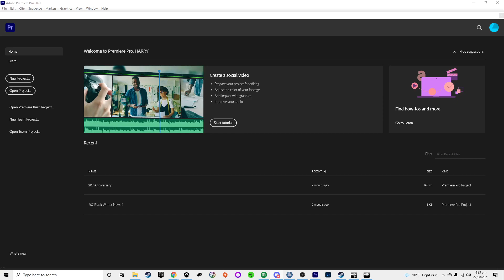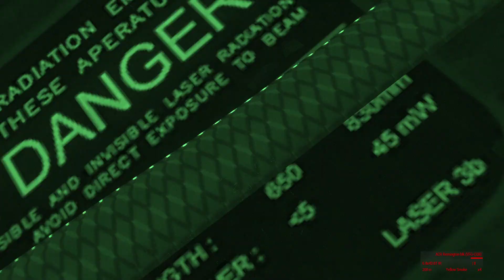207th Detachment Arma 3 Friday Op - Castle Island